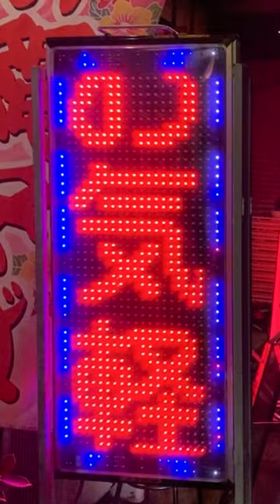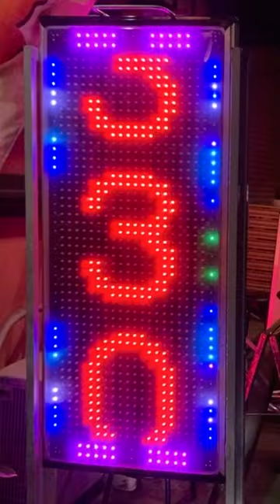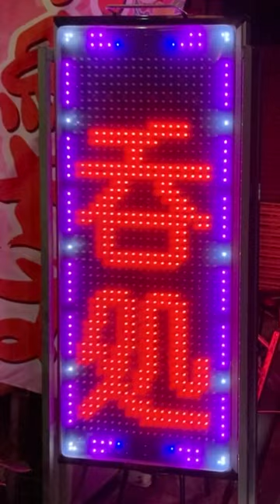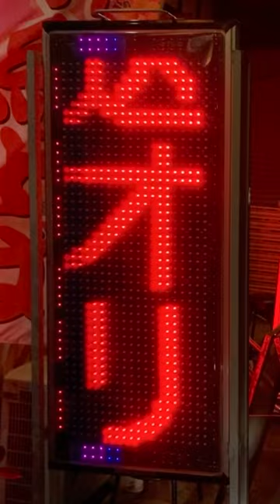広告用の電光掲示板 エムケー精工 超高輝度電光表示機ストアサイン SSMQ131WRV0 沖縄料理 呑処 まいど(大阪府大阪市福島区福島５丁目１５−２)